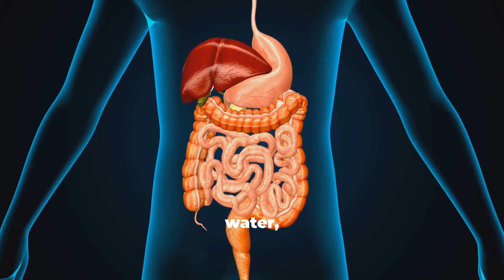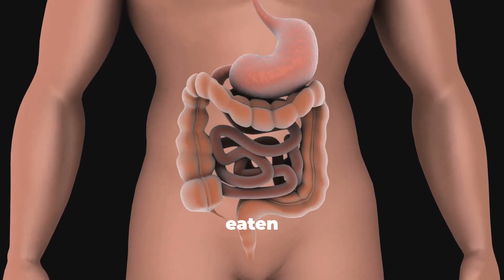Seeds Myths Busted: The Safe Seed Eating Guide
Discover the truth behind common seed myths and learn how to enjoy seeds for optimal digestion and nutrition! In this video, we debunk misconceptions about raw seeds, fiber content, whole vs. ground seeds, and why more isn’t always better. Whether you love chia, flax, pumpkin, or sunflower seeds, get expert tips on soaking, grinding, portion sizes, and storage to maximize benefits and avoid bloating or nutrient loss. Perfect for health beginners and enthusiasts eager to upgrade their gut health with science-backed advice. Watch now to unlock the secrets of seeds and transform your digestion!

OUTLINE:
00:00:00
Hook and Introduction

00:00:28
Major Seed Myths Debunked

00:01:26
Absorption and Safety Concerns

00:02:30
Best Practices and Conclusion

We have obtained a license from InVideo to use all the content we post on our channel.